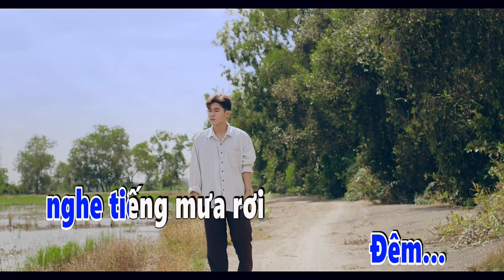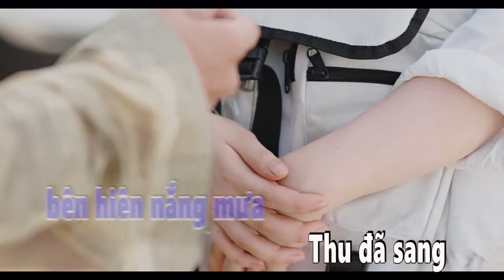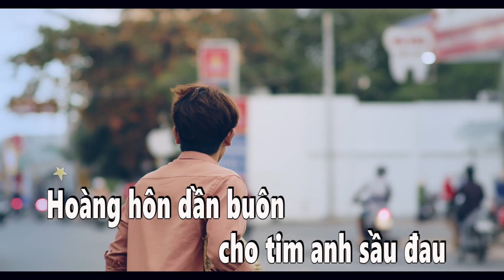Karaoke | Yêu Hoá Dại Khờ - Kiều Phong x Ryot | Hoàng hôn dần buông cho tim anh sầu đau…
Karaoke | YÊU HOÁ DẠI KHỜ | KIỀU PHONG x RYOT |  MV OFFICIAL
Link Nhạc Số:

3. Link MV on NCT

Executive Porter: Kiều Phong
Composed: Nhất Nghĩa x Ryot
Music producer: Ryot
Recording: CT Bắp
Beat Music: Võ Viết Vượng
Manufacturing: Ryot
Camera Operator: Đông Quốc Hùng
Cast: Kiều Phong - Phương Vy - Tiến Hải - Jonathan Trần
Make up: Quỳnh Nhi

LYRIC:

Sớm thương sớm yêu sớm dại khờ
Đớn đau đau đớn suốt cả đời
Ta lang thang tìm em màn sương khuất lối
Đêm nay cuồng quay chén say
Bao năm tình yêu trót vay
Thôi đến nay xin Trả lại người
Thân… Tôi phận nghèo đâu ai xót thương
Mơ mơ màng màng khi đứng trước gương
Ai trông đợi chờ bên hiên nắng mưa
Thu đã sang… Em tôi đã về chưa

Chorus:
Hoàng Hôn dần buông cho tim anh sầu đau
Nỗi niềm trượt dài theo năm tháng sau
Em đi rồi… Em sẽ không quay về
Bấy lâu vẫn còn đợi chờ… Vì yêu anh  hóa kẻ khờ
Thân  xác sơ… Giữa đời bơ vơ
Đêm… nghe  tiếng mưa rơi
Chơi vơi giữa trời bèo dạt mây trôi biết bến đâu đợi
Em… Lên chốn xa hoa
Con gì nữa đâu tự ôm nỗi đau  nhìn người rời xa.

Rap:
Thân tôi nghèo đâu ai thương xót cho tôi đâu
Duyên lỡ làng em cất bước chỉ mình tôi đau
Hạnh phúc còn lại là một đống tàn tro
Em đi em vui còn nỗi buồn này tôi mang cho
Ngày vu quy em hạnh phúc em cười
Tâm can tan vỡ, em vui chín tôi đau mười
Nhìn người thương nay thay lòng đổi dạ
Em lên xe hoa, em đâu còn nhớ một đã từng thương em. Hả?

© Bản quyền thuộc về Phong TV Vlogs